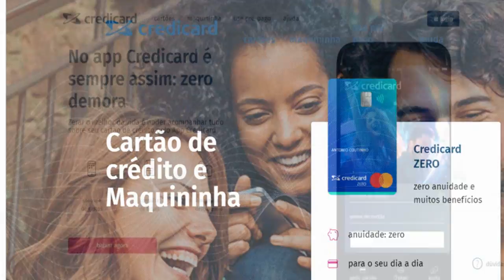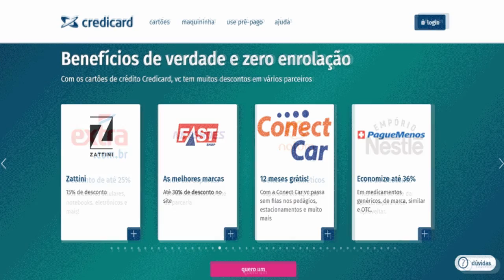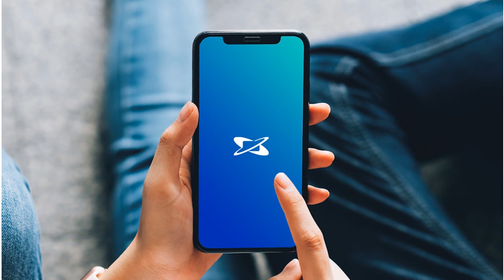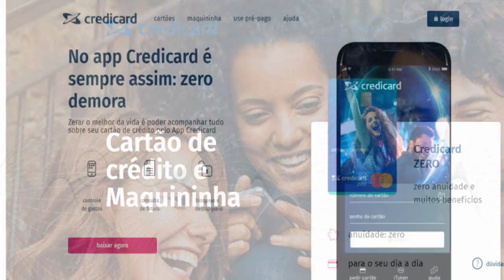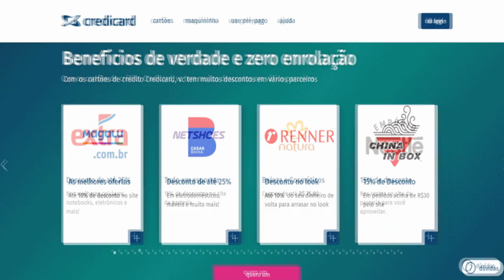CredicardZero sai na frente e lança cashback de 1% para todas as compras feitas no cartão,confira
A Credicard lança em setembro a função de customização de seu cartão de crédito sem anuidade, o Credicard ZERO. A empresa vai oferecer uma série de opções de funcionalidades e benefícios que o cliente poderá ativar e desativar quando quiser.
Para solicitar esre cartão entre no link abaixo;